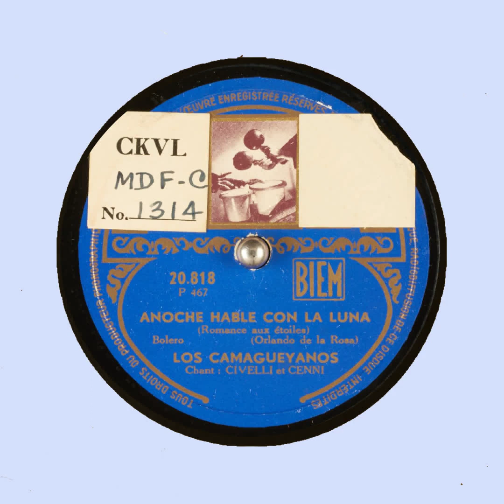ANOCHE HABLE CON LA LUNA Romance aux é LOS CAMAGUEYANOS